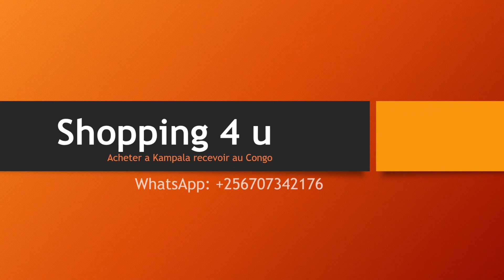Russians flee partial military mobilization (Berlin reaches out to deserters)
Since Moscow announced a partial military mobilization, some rather unusual pictures have emerged along Russia's borders, where residents have been seen queuing to immediately flee the country. Berlin has now urged Russian deserters to seek asylum in Germany